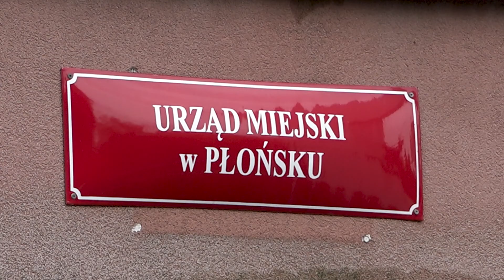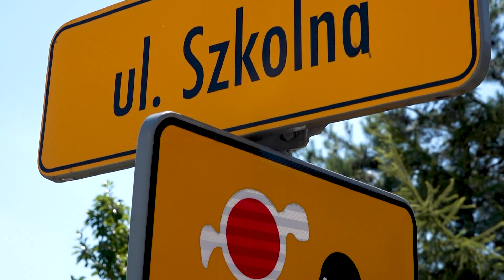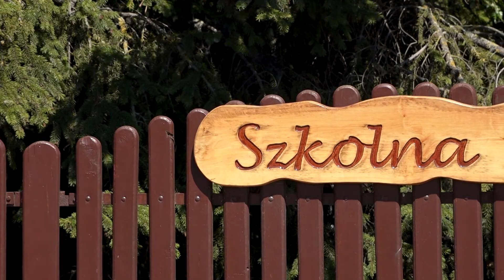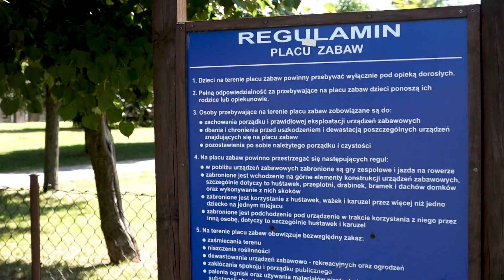Prosto z Płońska 31.07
W dzisiejszym serwisie „Prosto z Płońska”:
- gmina miasto Płońsk otrzymała bon na instalację hot-spotów,
- rewitalizacja miejskich skwerów i pasów zieleni,
- ruszy budowa ul. Szkolnej,
- a na koniec modernizacja placu zabaw na osiedlu wedlowskim.